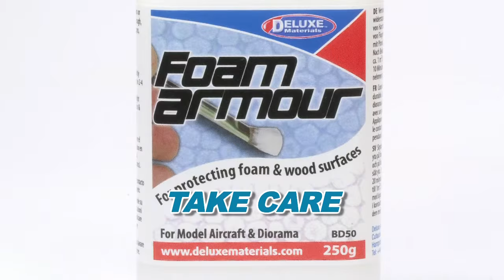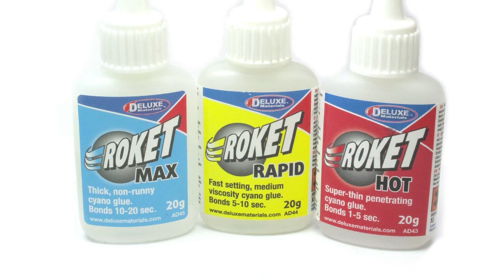Welcome To Our Channel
Here's a quick introduction to Deluxe Materials & what we're about.